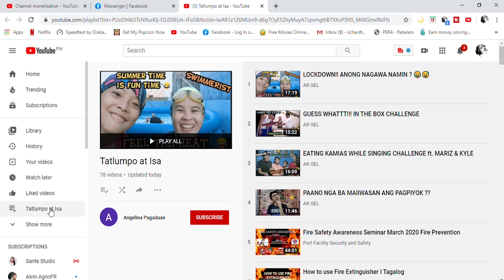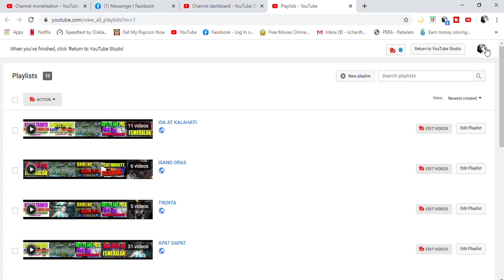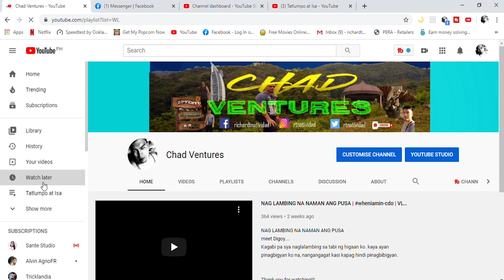[REVISED] HOW TO TRANSFER PLAYLIST LINK TO WATCH LATER PC/LAPTOP VERSION - TAGALOG | Chad Ventures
,[REVISED] HOW TO TRANSFER PLAYLIST LINK TO WATCH LATER PC/LAPTOP VERSION  - TAGALOG

( DUE TO THE UPDATE OF CLASSIC STUDIO)

I hope you enjoyed watching the video and Thank you for your continues support in my Youtube channel. Any suggestion is highly recommended.